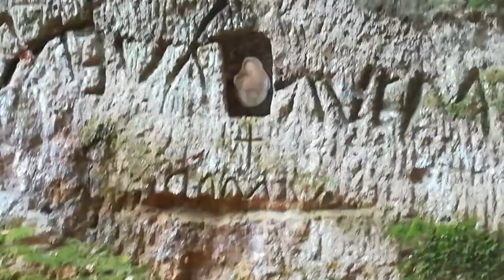tagliata scavata nel tufo con scritte falische